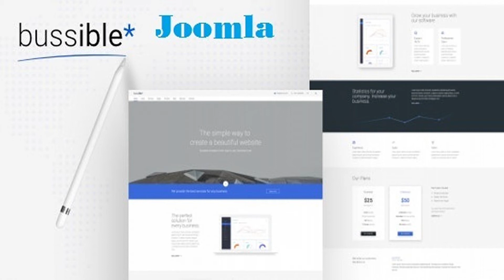Bussible - Soft Material Business, Finance, Startup Joomla Template | Themeforest Website Templates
Bussible is a fully responsive Joomla template designed with a creative and clean design. Bussible focuses on design and the simplicity to use. You can mix pre-designed block to create a unique and personal design. All the code is well commented and puredesignThemes will answer you at all your questions. This template has different layouts and is perfect for building Corporate, Finance, Agencies, Startup and Businesses Websites. It comes with 20+ pages, 2 types of homepages and 8 types of ready Pages. This template is retina ready. Features Multi page design Build with Bootstrap & SASS Fully responsive 2 Home Pages styles 2 Portfolio Singles styles 3 Portfolio styles 3 Post styles 8 ready Pages: About, Services, Timeline, Career, Resources.. 2 Blog styles Cross browser compatible Well formatted and commented PHP Contact form Google Maps Support embed videos from Youtube, Vimeo. Isotope portfolio with filters 20+ elements Retina ready High quality icon Fonts Google Web Fonts Ease to convert to CMS Documentation included Credits Unsplash Freepik Pixeden Admin Panel Images Thanks for all other Authors

download Bussible - Soft Material Business, Finance, Startup Joomla Template | Themeforest Website Templates and Themes